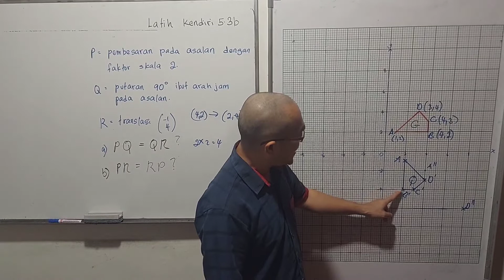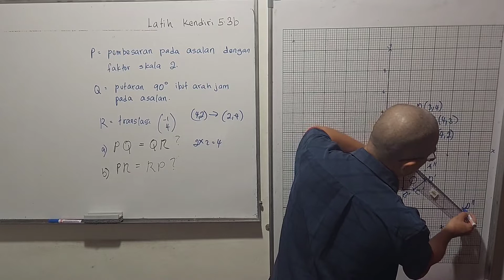Bagaimana melukis imej bagi satu pembesaran pada asalan dengan faktor skala 2?